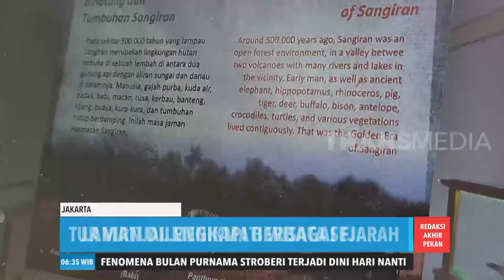Jalan-Jalan Virtual ke Tempat Wisata | REDAKSI PAGI (06/06/20)